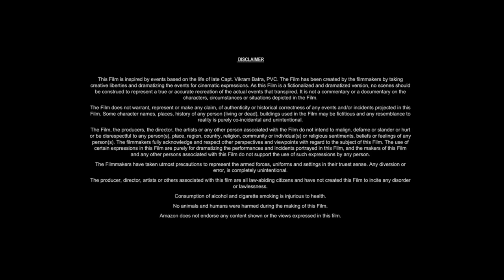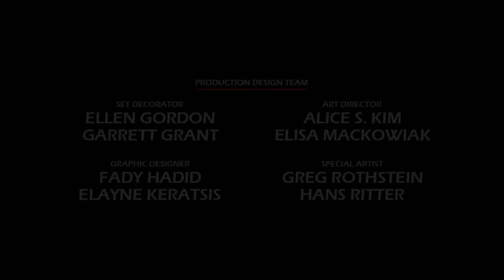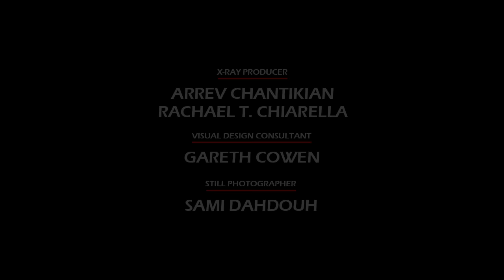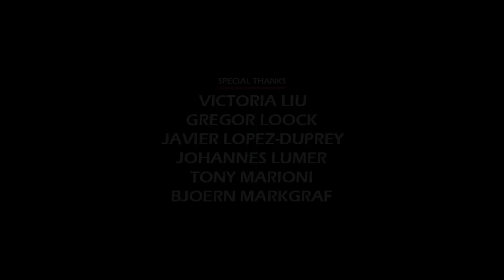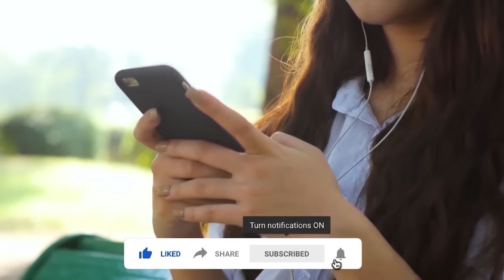Shrek (2001) Movie || Mike Myers, Eddie Murphy, Cameron Diaz, John Lithgow || Review and Facts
In this video we have talked about American animated fantasy comedy film Shrek (2001). What is this movie and where can you watch Shrek 2001 movie? It has been talked about. All interesting facts about Shrek movie are told in this video and the Shrek full movie HD version is also given information about which OTT platform or satellite channel you will get to watch it officially. Also, we have talked in detail with about the technical department, music department, pre-production, filming and post-production of Mike Myers Shrek movie. How much was the Shrek full movie budget? and how much the movie Box Office Collection has also been updated. We have also discussed the story of this film and a small review of the story of Shrek full movie in english has also been given. Apart from this movie facts, story line, star cast, Shrek full movie Mike Myers & other actors performance and which character has played what role? All of these have been discussed.

Movie Credits!
Directed by: Andrew Adamson, Vicky Jenson
Written by: Ted Elliott, Terry Rossio, Joe Stillman
Produced by: Aron Warner, John H. Williams, Jeffrey Katzenberg
Starring: Mike Myers, Eddie Murphy, Cameron Diaz, John Lithgow
Production Company: DreamWorks Animation, PDI/DreamWorks
Distributed by: DreamWorks Pictures
Release Date: April 22, 2001